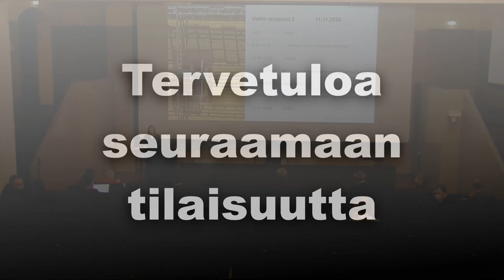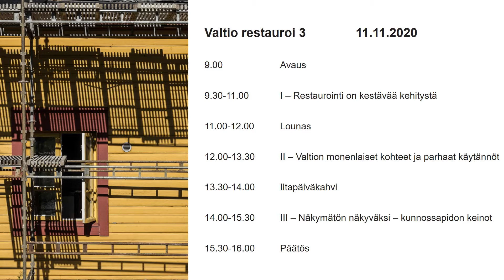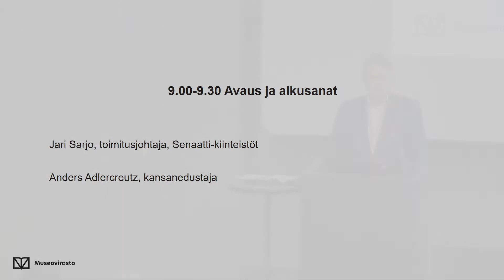Valtio restauroi III -seminaari 11.11.2020 - osa 1/3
Asiantuntijaseminaarissa Valtio restauroi esitellään restauroinnin vallitsevia käytäntöjä ja toimintatapoja valtion kohteissa. Aihepiiriä käsitellään moninaisten kohteiden ja teemojen kautta.

Vuonna 2020 seminaarin teemana oli kestävyyden tavoitteet – mitä annettavaa monipuolisen rakennusperinnön säilyttämistyöllä on kestävälle kehitykselle.

Avaus
Jari Sarjo, toimitusjohtaja, Senaatti-kiinteistöt

Alkusanat
Anders Adlercreutz, kansanedustaja

Sessio I: Restaurointi on kestävää kehitystä
pj ja keskustelun moderointi Helena Hirviniemi, Museovirasto

Huomioiko valtion kiinteistöstrategia restauroinnin?
Juha Lemström, Senaatti-kiinteistöt

Mikä on Museoviraston muuttuva rooli kulttuuriperinnön hoidon ja restauroinnin ohjauksessa
Pekka Lehtinen, Museovirasto

Kierrätyksestä säilyttämiseen - kiertotalouden seuraava askel
Satu Huuhka, Tampereen teknillinen yliopisto